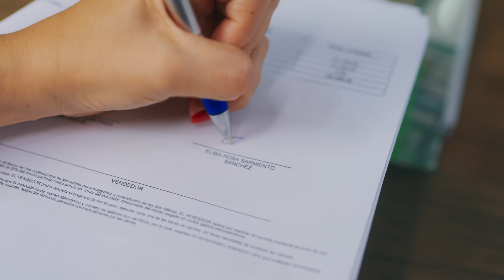VIVEMAS SPOT PUBLICITARIO